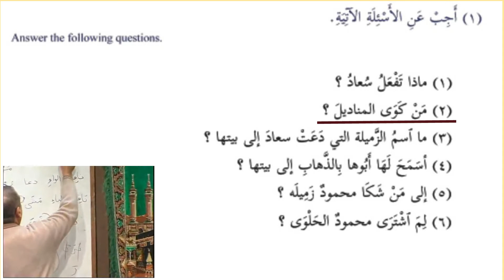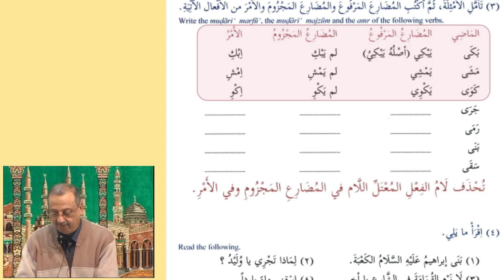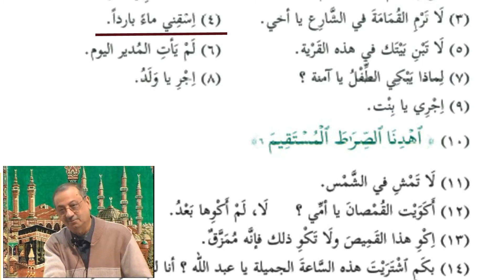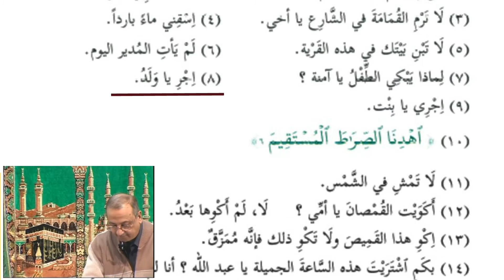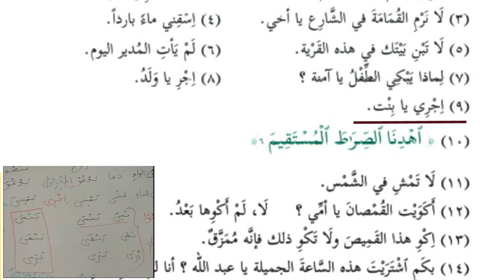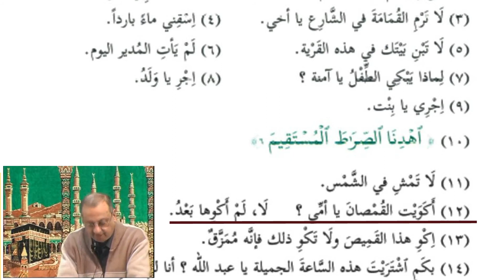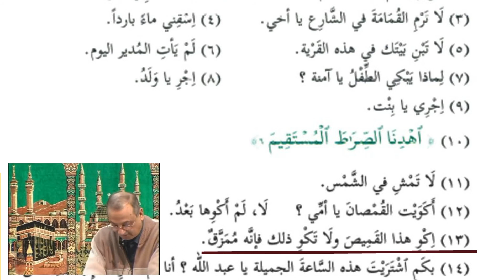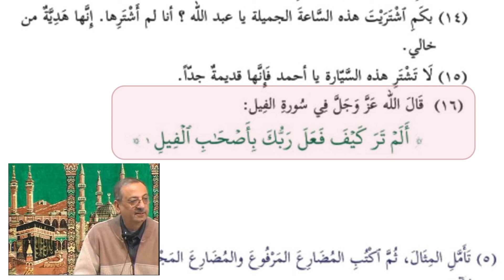V187 Lesson 28 Exercises 1 to 4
Lesson 28 Exercises 1 to 4

Lesson 28 is covered by the following 19 video clips

Lesson 28
V176 Brief Introduction to Ism Faa3iL and.mp4
V177 Conjugating the Maadhi of NaQis Verbs.mp4
V178 Explanation to Conjugating Ajwaf, Misaal and Naaqis Verbs.mp4
V179 Explanation - Conjugation of Mudhaari.mp4
V180 Conjugation of NaaQis Verbs - Part 2.mp4
V181 Conjugation of NaaQis Verbs - Part 3.mp4
V182 Conjugating and Analyzing Fi3l Amr of the NaQis Verbs
V183 Lesson 28 - The Dialogue
V184 Repeat Explanation - NaaQis Verbs - Conjugation and Analysis
V185 SONG - The 3 Moods of Mudhaari3a
V186 Revision Explanation - 3 Moods of Mudhaari3a of NaaQis Verbs
V188 Lesson 28 Exercises 5 and 6
V189 Lesson 28 Exercises 7 to 11
V190 Grammatical Analysis of (2_201)
V191 Lesson 28 exercises 12 Onwards
V192 Brief Intro to Manqoos Nouns
V193 Revision Conjugation of NaaQis Verbs
V194 Revision - Fi3l Amr of NaaQis Verbs